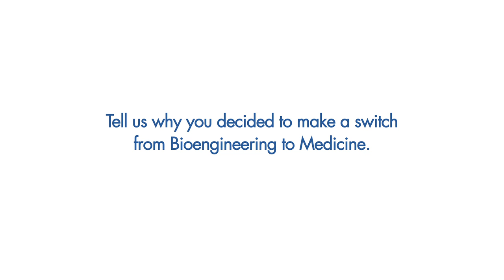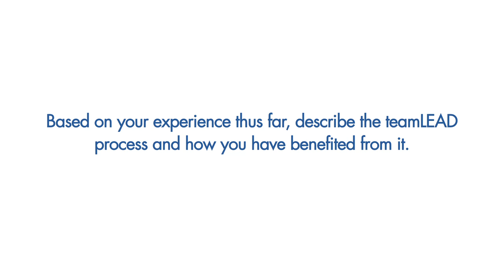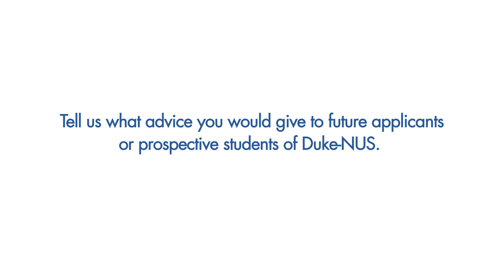Student Bios - Xiao Yun, Class of 2016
Student Bios Season 2! Meet Xiao Yun from the Class of 2016! Xiao Yun talks about why she decided to make a switch from Bioengineering to Medicine, how she has benefited from the TeamLEAD curriculum and her advice to prospective students of Duke-NUS.

This video was produced by the Student Recruitment & Admissions Office, Duke-NUS Graduate Medical School.